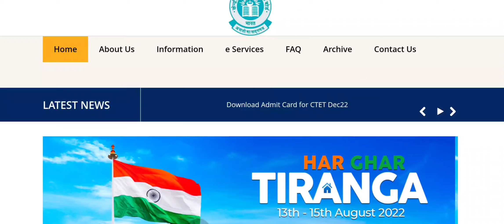Ctet Answer key 2022 kaise download kare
ctet answer key update
ctet answer key kaise download kare